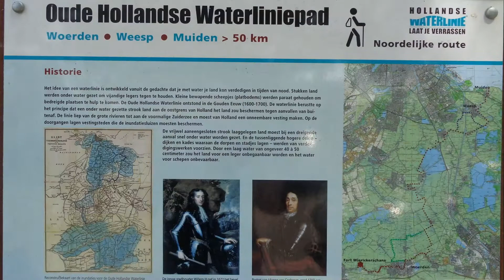Muiderberg augustus 2018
Een boot koop je niet maar die huur je.